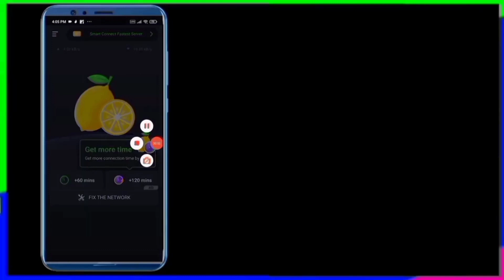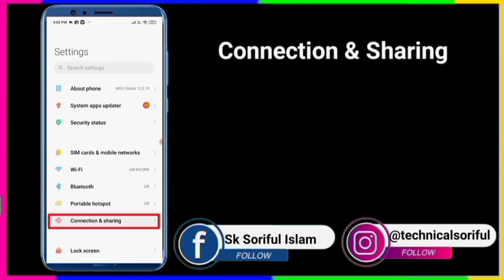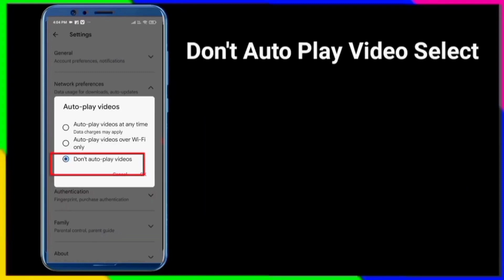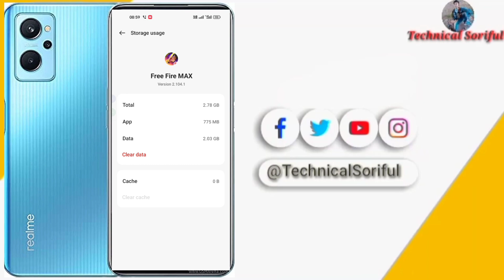free fire match not starting problem | free fire match loading problem | free fire match 99 problem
99 loading problem in free fire
free fire loading problem solution
ff match not start problem

Its owner "Sk Soriful Islam" And Editing Badsha Khan is working hard to ensure the latest Tech platform of India. let us know what you think by leaving a comment.

 **ANTI-PIRACY WARNING **